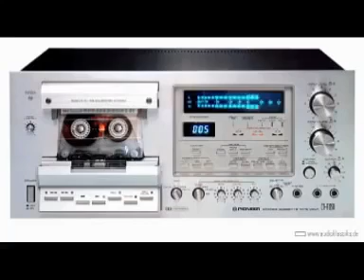Sauda Hota Nahin Pyar Mein((Rizwan Badsahah Tep Jhankar best